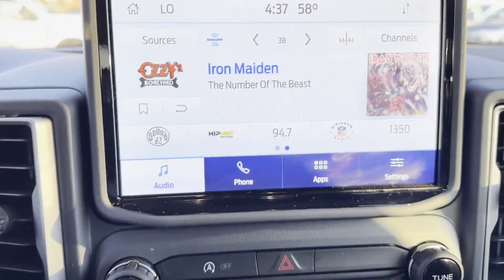Used 2022 Ford Bronco Sport Big Bend 3FMCR9B69NRE16401 Sayville, Patchogue, Smithtown, Bay Shore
2022 Ford Bronco Sport Big Bend 3FMCR9B69NRE16401 Video

This 2022 Ford Bronco Sport Big Bend 3FMCR9B69NRE16401 is full of phenomenal features such as: